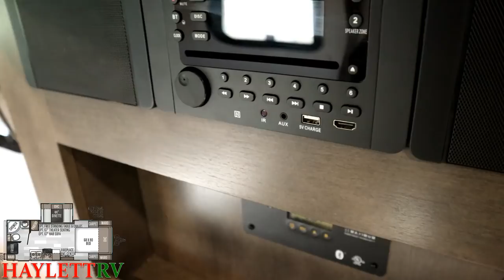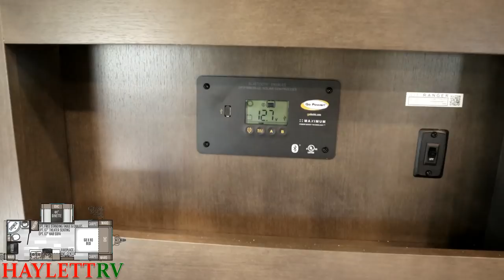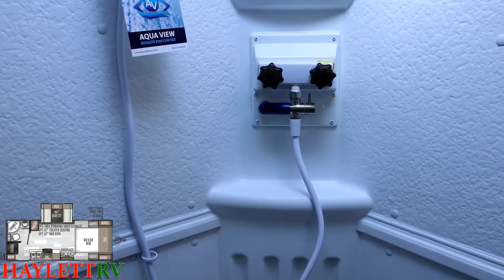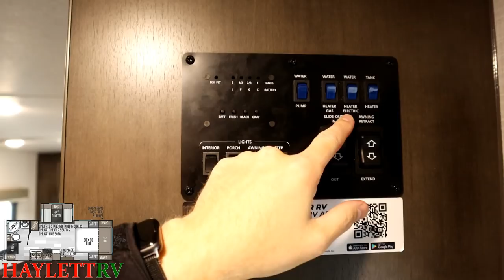2021 Rockwood 2205S Mini Lite Ultralite Couple's Travel Trailer RV Review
if that's your preference!